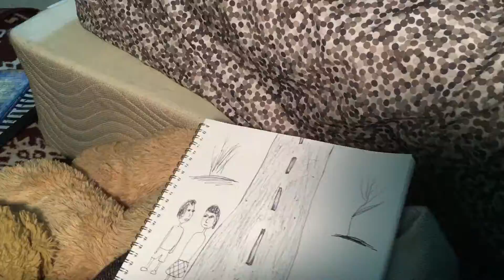speed sketch...based on the song ‘a thousand miles,’ by Vanessa carlton :3